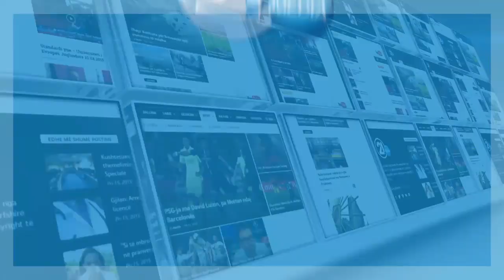Ueli Landolt - Jam habitur sa shumë shqiptarë ka në Zvicër